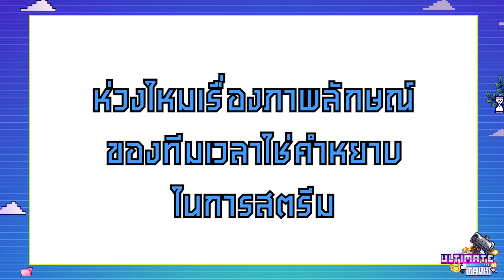Ultimate Talk | FULLSENSE สโมสร Esports สุดน่าจับตา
ในยุคที่สโมสร Esports ผุดเพิ่่มขึ้นมาแบบวันต่อวัน มีสโมสรหนึ่งที่น่าจับตามองเป็นพิเศษเหนือกว่าสโมสรอื่น ๆ อย่าง Full Sense ที่มาพร้อมกับจุดเด่นของ นักกีฬา และ Streamer ที่น่าสนใจ วันนี้เราจะมาพูดคุยกับพวกเขาถึงความสำเร็จในครั้งนี้กันตั้งแต่จุดเริ่มต้นกันเลย!

โอกาสมาแล้วสำหรับ Influencer ที่ทำคอนเท้นต์ หรือคลิปวิดีโอเกี่ยวกับเกม สายทำคลิปไม่ต้องไลฟ์ก็สมัครได้ มาร่วมเป็นส่วนหนึ่งในสังกัด Online Station กันนะครับ